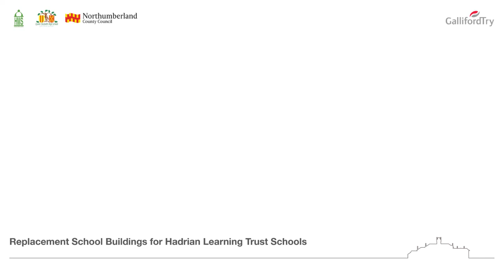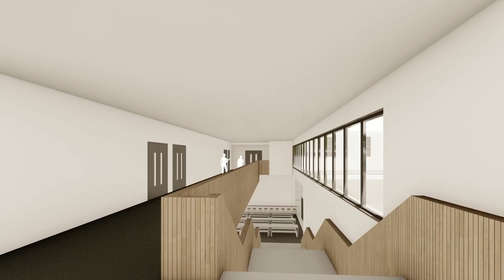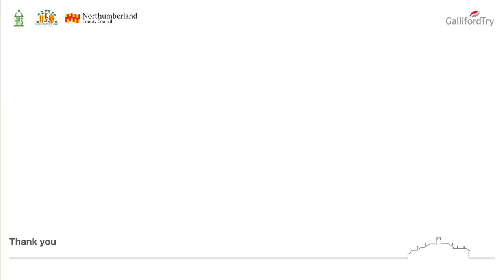Fly-through of new Hexham schools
Here's a fly-through of the fantastic new build for Hexham's Queen Elizabeth High School and Hexham Middle School. Please note this is an initial proposal and NOT the final, complete solution.